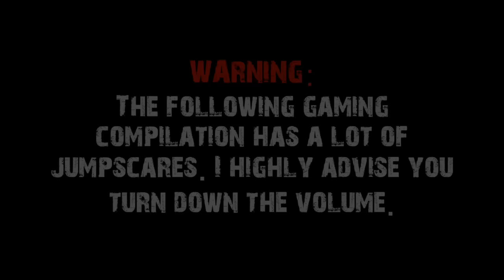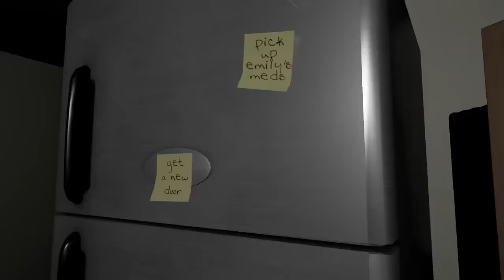YouTubers React to Emily Wants to Play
This is the gaming compilation that you guys voted for, so here is YouTubers React to Emily Wants to Play!